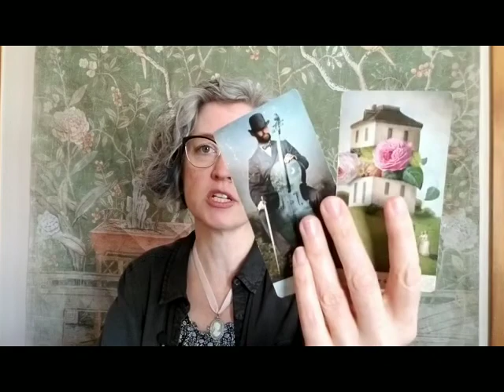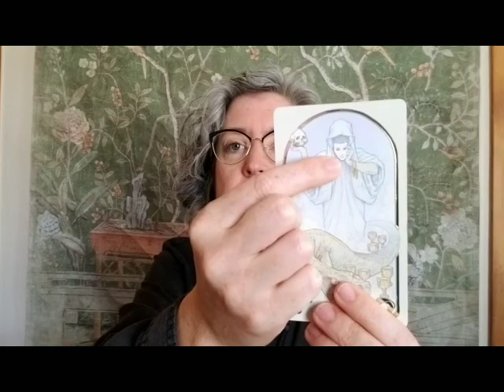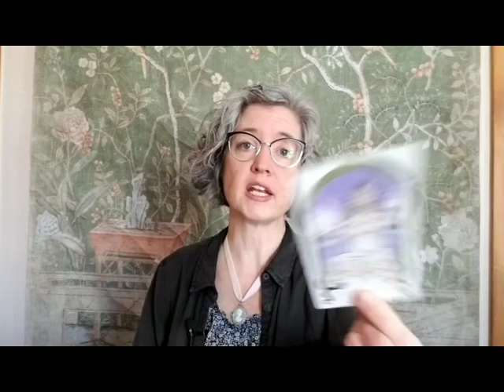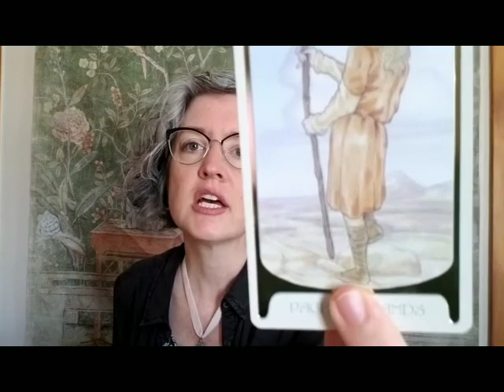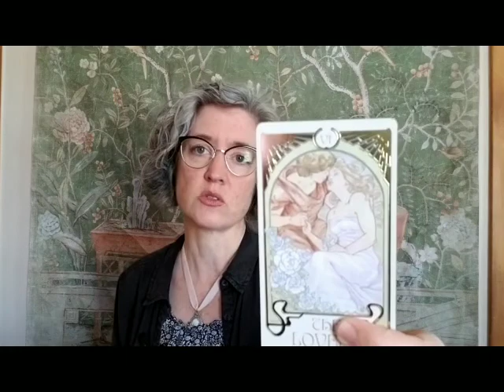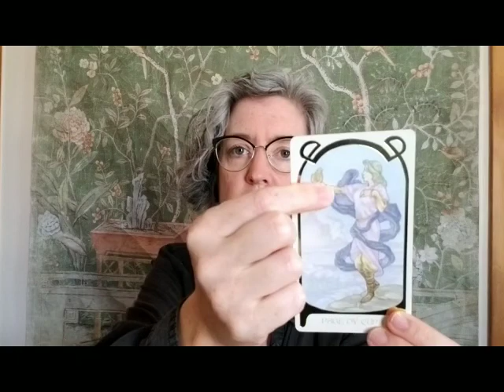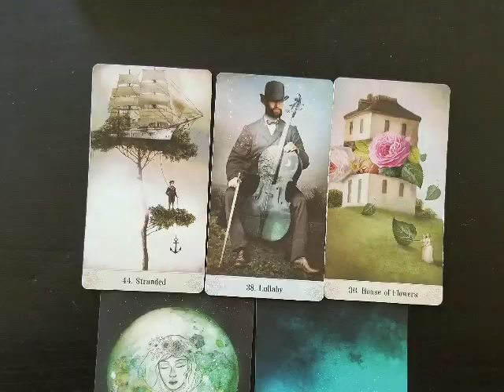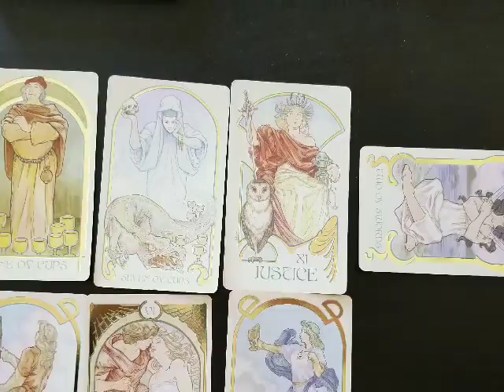Leo: mistakes were made; don't let them define you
Decks:
I have been reading Tarot for 8 years and just recently expanded to YouTube.